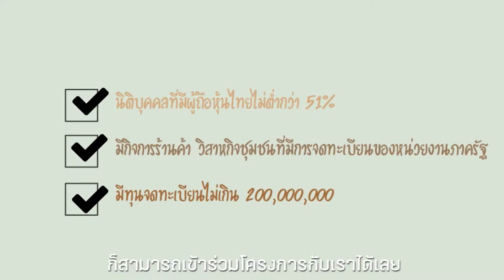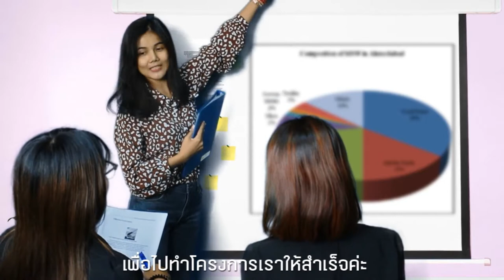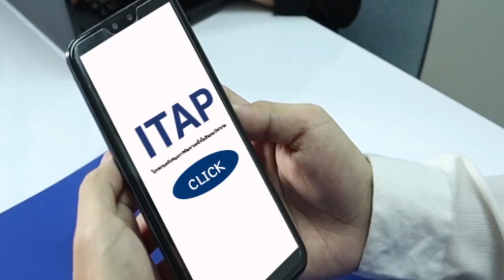โปรแกรมสนับสนุนการพัฒนาเทคโนโลยีและนวัตกรรม (ITAP)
รางวัลรองชนะเลิศอันดับ 2 การพัฒนาสื่อวีดิทัศน์เพื่อการประชาสัมพันธ์ผลงานวิจัยและการดำเนินงานของ สวทช.

โครงการความร่วมมือ ระหว่าง สาขาวิชาเทคโนโลยีสารสนเทศ สำนักวิชาเทคโนโลยีสังคม มหาวิทยาลัยเทคโนโลยีสุรนารี (มทส.) และสำนักงานพัฒนาวิทยาศาสตร์และเทคโนโลยีแห่งชาติ (สวทช.)

ผลงาน: โปรแกรมสนับสนุนการพัฒนาเทคโนโลยีและนวัตกรรม (ITAP)

หนุ่มนักธุรกิจไฟแรงที่มีธุรกิจที่กำลังไปได้สวย แต่ประสบกับปัญหายอดขายตกลงโดยที่ไม่รู้สาเหตุ จนผู้ประกาศข่าวในโทรทัศน์พูดถึงตัวช่วยสำหรับธุรกิจคือ ITAP และมีบุคคลปริศนาเข้ามาในห้องประชุม ซึ่งเป็นคนเดียวกับผู้ประกาศข่าว และบอกว่าตนคือที่ปรึกษาทางธุรกิจ ที่พร้อมให้คำปรึกษาเพื่อให้ธุรกิจขับเคลื่อนไปต่อ

สมาชิก กลุ่ม Oh my goodness
1. นางสาวณัฐดาภรณ์ อยู่ประทานพร
2. นางสาวกนกวรรณ นิลประทีปปรีชา
3. นายศราวุฒิ สุดซา